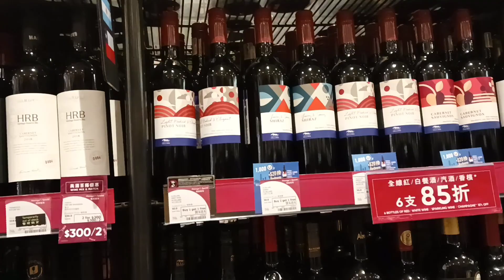new year bonding time with my friend here at hongkong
new year sa abroad na kahit Minsan ind Masaya kase ind Kasama mga familya .pero pinipilit na Rin enjoy Ang bawat Myron kami dito sa abroad as ofw